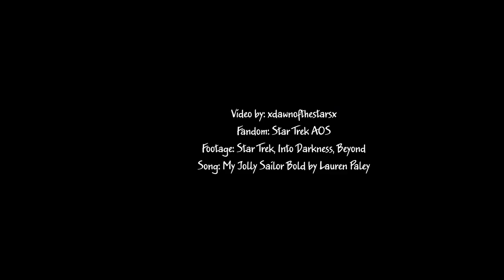Spock/Uhura - Sailor Bold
I found this song yesterday on Tumblr (seriously go look at her stuff she's AMAZING) and had to do something with it, and Spuhura is my current obsession, so they were the logical choice, even though yes, I am aware of the irony of Spock being called a "jolly" anything lol